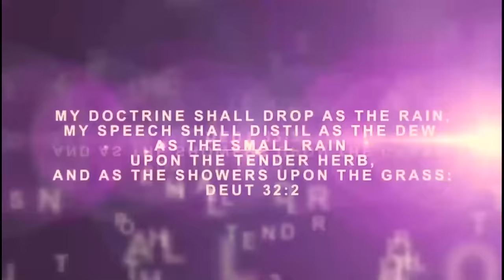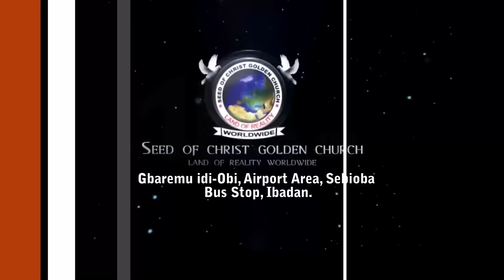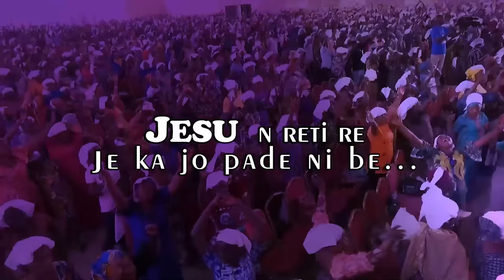IRI OWURO {MORNING DEW} Saturday 30th Dec. 2023 with Babasebioba